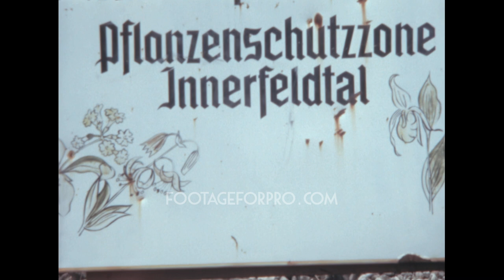San Candido (Innichen) 1984 archive footage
Archival footage shot by an amateur filmmaker while visiting Italy in the spring of 1984

It contains stock footage of San Candido (Innichen), a city in the Alps of South Tyrol: a street sign on a mountain path indicating the city, the Collegiata di San Candido (Collegiate Church of Innichen) and its cemetery, the Chiesa di San Michele (Pfarrkirche St. Michael), the mountain hut Rifugio Tre Scarperi (Dreischusterhütte), and more.